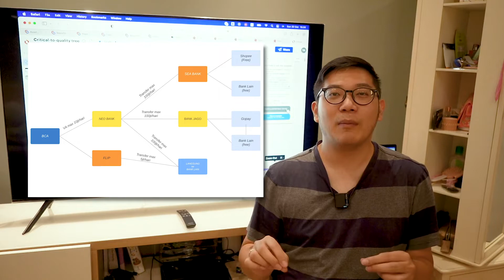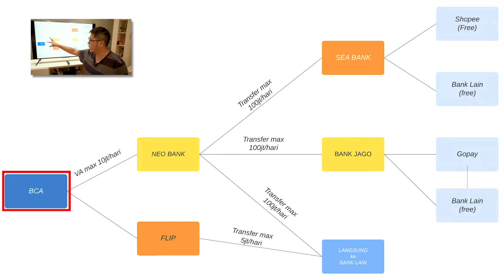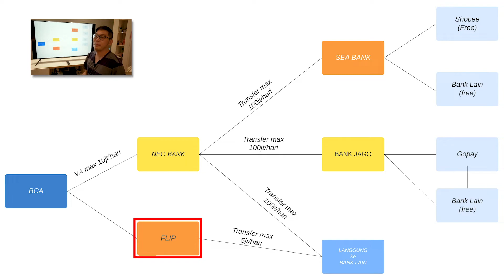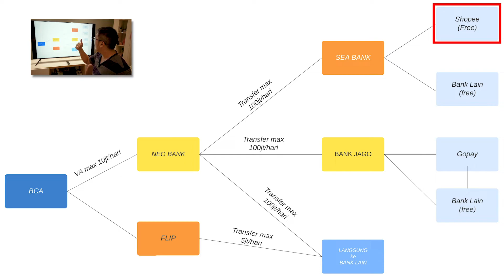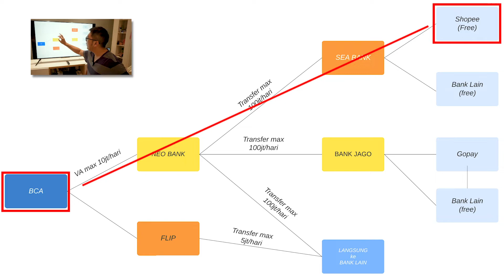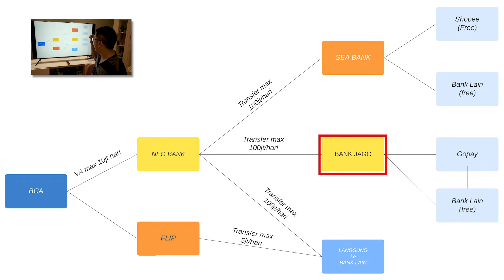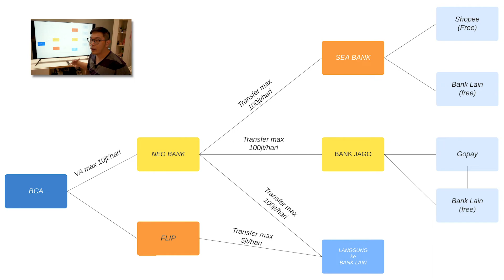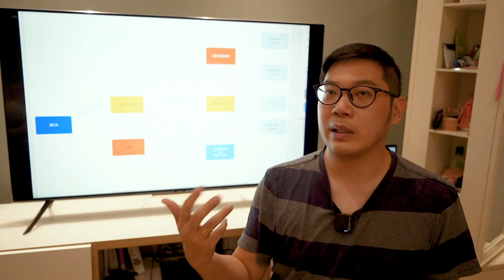HEMAT apa PELIT ya GW ??